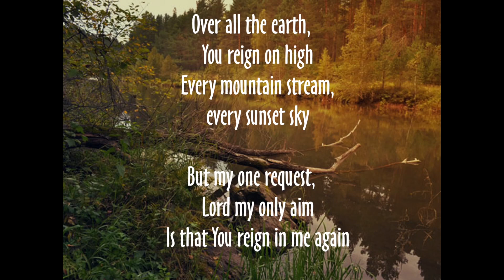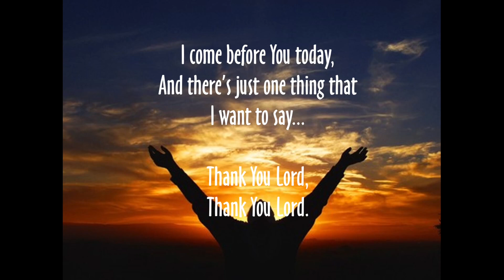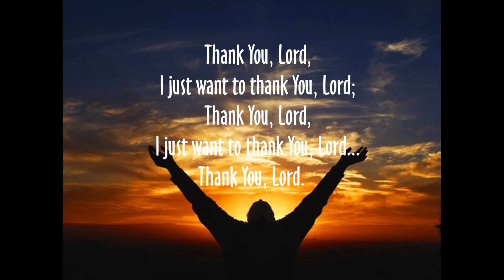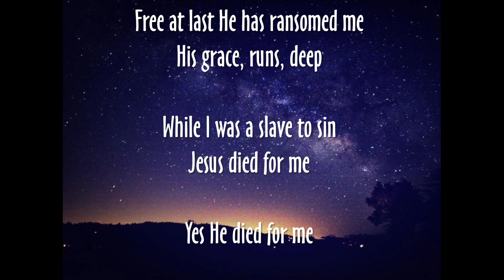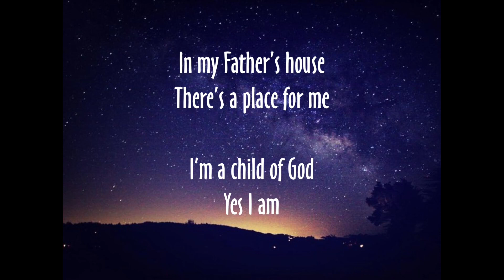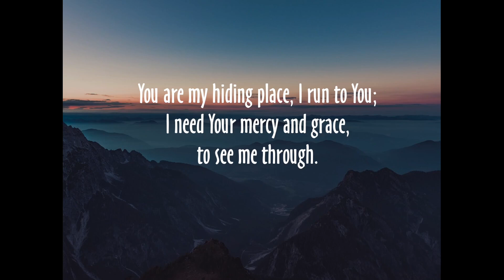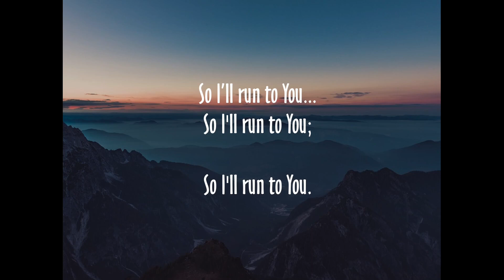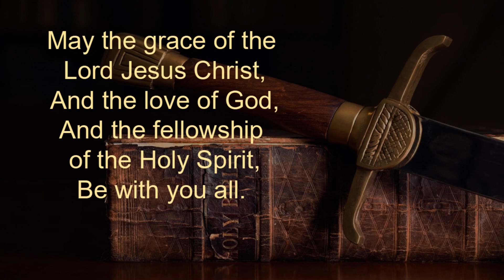TOP 3: The Bible (August 13, 2023) Trinity Christian Fellowship of CV.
trinitycv.org  Pastor Al Brown's teaching on the role of the Bible in the knowledge of God.  Hebrews 4:12, John 20:30-31, 2 Timothy 3:16-17, 2 Peter 1:20-21, 2 Timothy 2:14-18.  Music led by Philip Breedlove.
Trinity Christian Fellowship, 20307 Marshall Street, Castro Valley, CA.